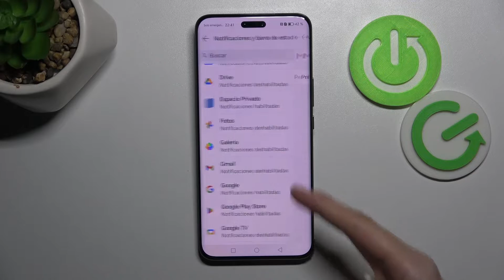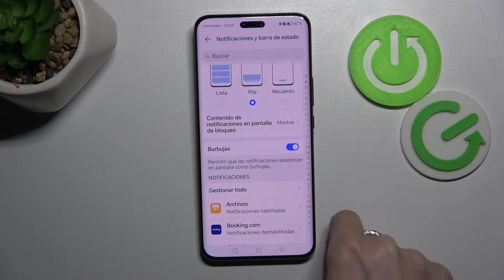Cómo silenciar notificaciones de aplicaciones en Honor Magic 6 Pro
En este tutorial, aprenderás a silenciar las notificaciones de aplicaciones en tu Honor Magic 6 Pro para evitar distracciones innecesarias. Descubre cómo configurar las notificaciones de manera personalizada para cada aplicación según tus preferencias.

¿Dónde encontrar la configuración para silenciar notificaciones en Honor Magic 6 Pro?
¿Puedo silenciar todas las notificaciones de una aplicación específica en Honor Magic 6 Pro?
¿Es posible programar el silenciamiento de notificaciones en Honor Magic 6 Pro?